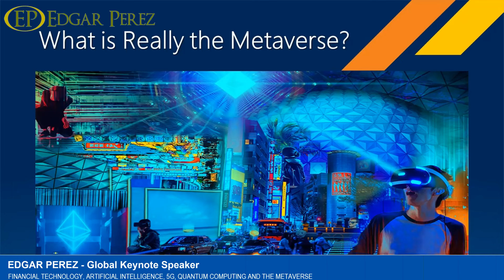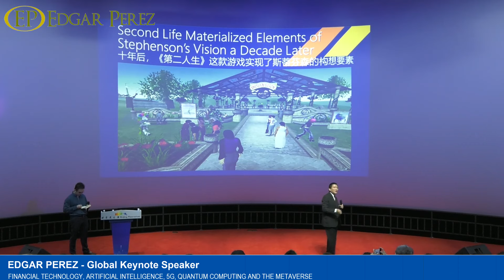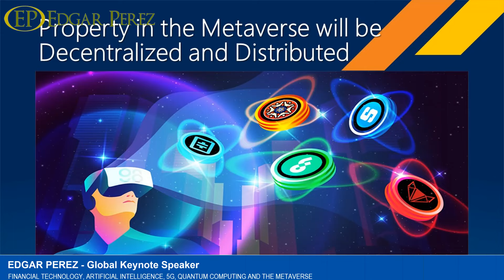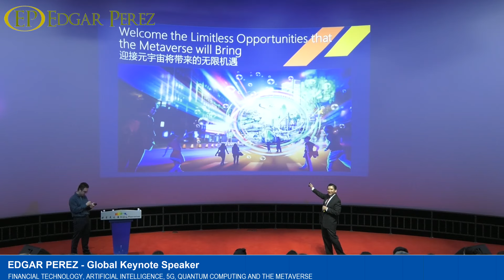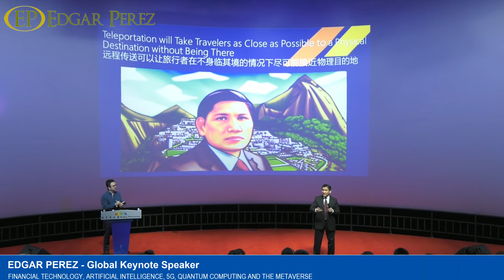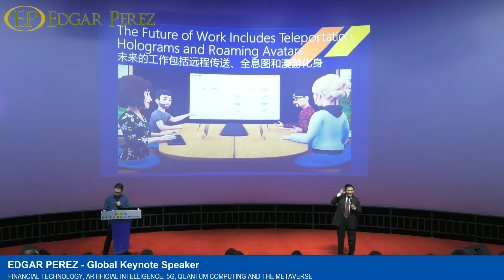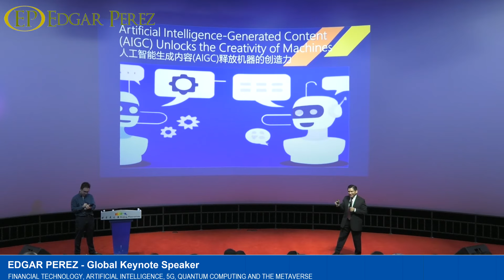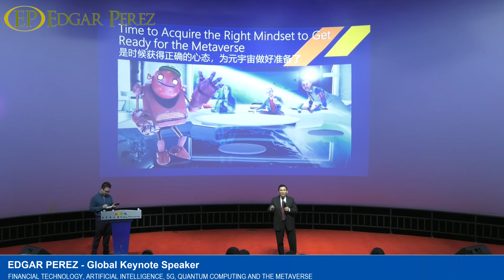The Incredible Present and Future of the Metaverse for Children: What They Need to Know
The metaverse is a virtual world where you can create, explore, and interact with other people and things. It is like a giant playground where you can have fun, learn, and express yourself. But what is the metaverse really like, and how can it affect your children? Discover the incredible present and future of the metaverse for the little ones. Learn what the metaverse is, how it works, and what children can do in it.

Get a glimpse of the amazing possibilities and opportunities that the metaverse offers for children through this insightful presentation by Edgar Perez, Google’s Top 10 AI Keynote Speaker,

ABOUT EDGAR PEREZ

Edgar is a global leader in business and technology, who can ignite any audience with his insights and inspiration on the latest technologies, from Artificial Intelligence and Quantum Computing to 5G and the Metaverse.

Edgar has written four books: Knightmare on Wall Street, and The Speed Traders, in English; Jiaoyi Kuaishou, in Mandarin; and Investasi Super Kilat, in Bahasa Indonesia. He has also contributed to leading media such as The New York Times, W Radio, Sina Finance, Al Bayan and CGTN.

Edgar has presented for influential organizations such as the U.S. Department of Defense, U.S. Securities and Exchange Commission, Council on Foreign Relations, APEC SME Service Alliance, Beijing Municipal People's Government, China Securities Regulatory Commission, China’ State Administration of Foreign Exchange, China’s Ministry of Industry and Information Technology, China’s Ministry of Science and Technology, European American Chamber of Commerce, Quant Investment Summit APAC, CFA Shenzhen, CFA Singapore, Hong Kong Securities Institute, Columbia University, New York University, Hult Business School, Vadym Hetman Kyiv National Economic University, Fudan University, Peking University and University of International Business and Economics.

Edgar has also spoken at prestigious global conferences, such as World Artificial Intelligence Conference (Shanghai), GITEX GLOBAL (Dubai), Turkiye Innovation Week (Istanbul), Institutional Investor’s CEO Roundtable (Berlin) and Global Growth Markets Forum (London), Cyber Security World Conference (New York), Inside Market Data (Chicago), Emerging Markets Investments Summit (Warsaw), Harvard Business School‘s Venture Capital & Private Equity Conference (Boston), MIT Sloan Investment Management Conference (Cambridge), Global InsurTech Leaders (Beijing), Fixed Income & FX Leaders Summit APAC and TradeTech Asia (Singapore), FIXGlobal Face2Face (Seoul), and forums organized by global corporations such as CME Group, Dell, Franklin Templeton, Huawei, Pure Storage, Rackspace, Symantec, and Tencent, among others.

Edgar has an extensive career in technology and consulting, having worked as a vice president at Citigroup, a senior consultant at IBM, and a strategy consultant at McKinsey. Edgar holds a degree in Systems Engineering from Universidad Nacional de Ingeniería, Lima, Peru, a Master of Administration from Universidad ESAN, Lima, Peru, and an MBA from Columbia Business School, New York, with majors in Finance and Management. Edgar is also a skilled salsa and hustle dancer.